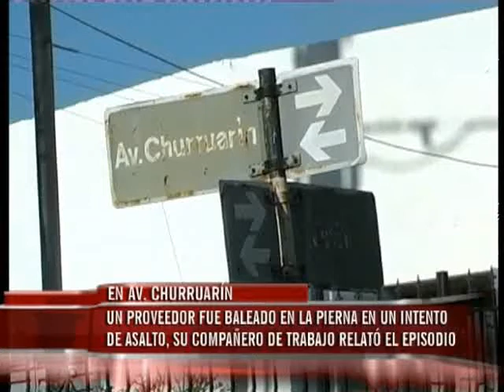Repartidor recibió un disparo en una de sus piernas cuando dos menores lo asaltaron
El asalto ocurrió este mediodía cuando el repartidor llevaba mercadería a un comercio y fue abordado por dos menores, supo Elonce TV. El trabajador recibió un tiro en la pierna y los atacantes escaparon a pie pero serían de la zona